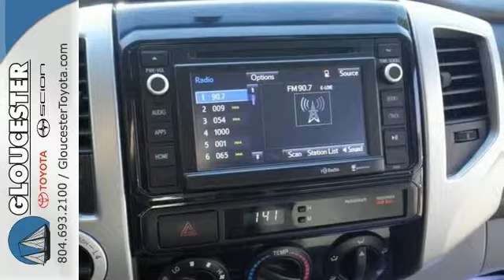2014 Toyota Tacoma Gloucester VA Newport-News, VA P7264 - SOLD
Year: 2014
Make: Toyota
Model: Tacoma
Engine: 6 Cylinder
Transmission: 5 Speed Automatic
Color: Silver Sky Metallic
Interior: Graphite W/Fabric Seat Trim Or
Mileage: 22781
Stock #: P7264
VIN: 3TMLU4EN7EM142170
V6,4WD and TRD-Sport. What a combo!!! Babied its whole life. One owner pride and joy is yours for the taking. CarFax 1-Owner... If you're looking for an used vehicle in great condition, look no further than this 2014 Toyota Tacoma. You won't need to get out your tools for a long, long time when you drive this puppy home. Looks and smells like new. No door dings or scratches on this baby - it is immaculate. It appears that the owner has always stored this vehicle inside and given it the extra attention that a magnificent vehicle like this deserves. Be sure to ask your salesperson about our customer rewards program.

Address:
6357 George Washington Memorial HWY